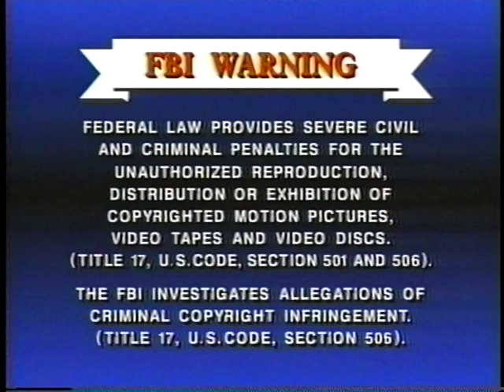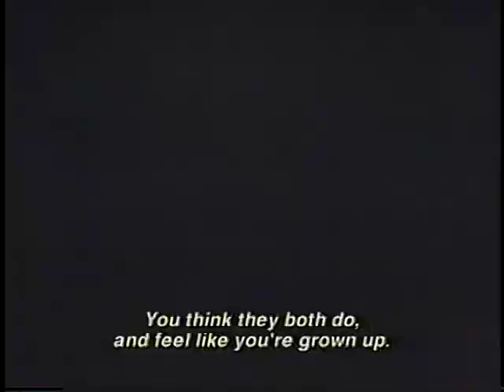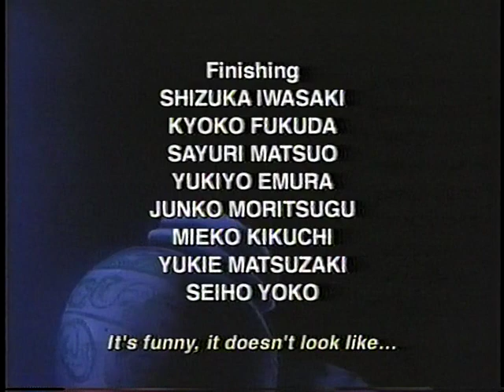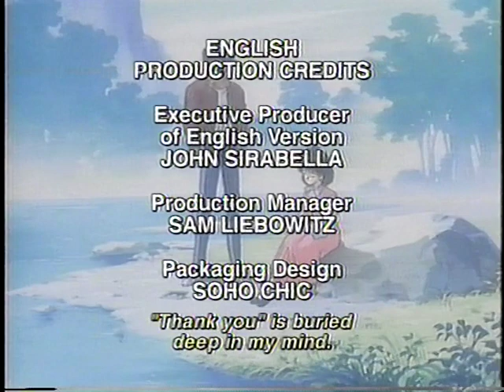Yu Yu Hakusho The Movie (English Dubbed) [VHS]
Anime Works VHS Release